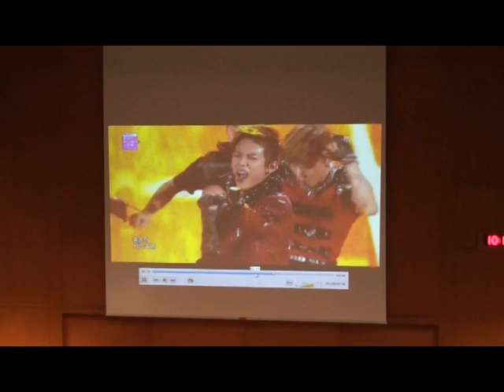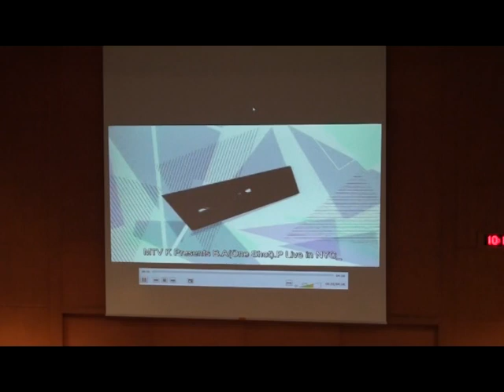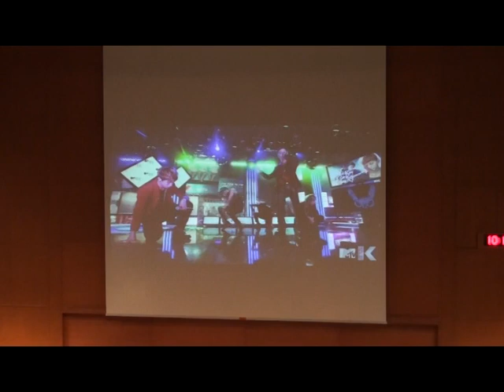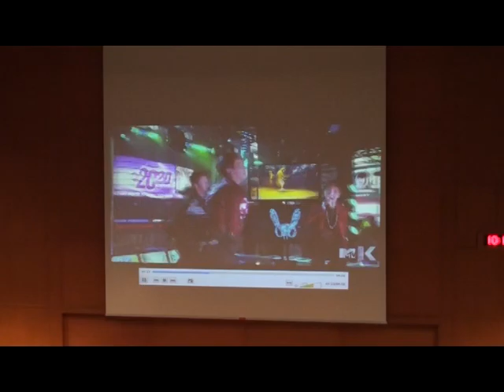2013 IACS Conference - Plenary #2 Power, Politics and Pop Culture by CJWL Wee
Title : 2013 IACS Conference - Plenary #2 Chua Beng Huat on Power, Politics and Pop Culture by C.J.W.-L. Wee

Venue : LT8, NUS at Kent Ridge Campus

Organiser : organised by Inter-Asia Cultural Studies Society, Asia Research Institute, & Faculty of Arts and Social Sciences, NUS

Synopsis : Plenary #2 Chua Beng Huat on Power, Politics and Pop Culture by C.J.W.-L. Wee, 04 July 2013

IACS Conference 2013

The general theme of the 2013 conference is "Beyond the Culture Industry". In the past two decades, the cultural sphere of rising Asian economies has increasingly shifted from being marked by the politics of authoritarianism and democratization to being pervaded by the market logic of deepening capitalism. The development of Asian culture industries has come under increasing scrutiny in cultural studies. However, we note that the emphases have been on the cultural policy of developmental states and the production of the cultural economy. For the 2013 conference, we seek to move beyond these emphases and inquire into the politics of culture that accompanies the neoliberalization of the cultural sphere.